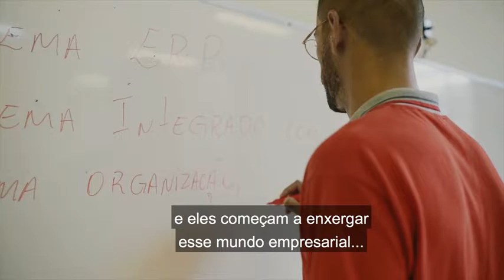A Experiência dos Professores no Minha Chance